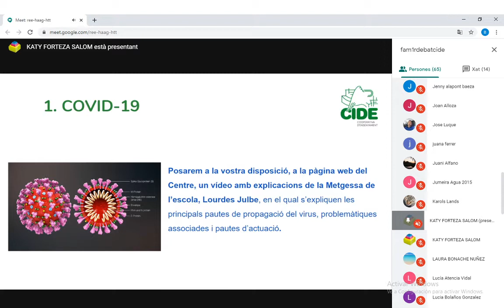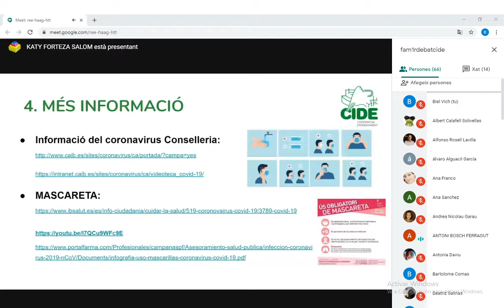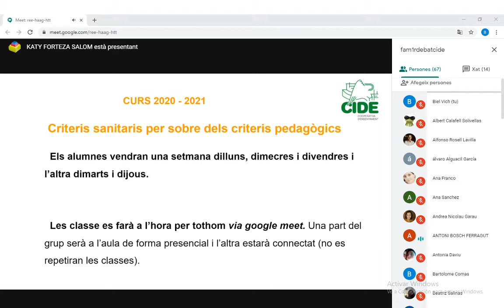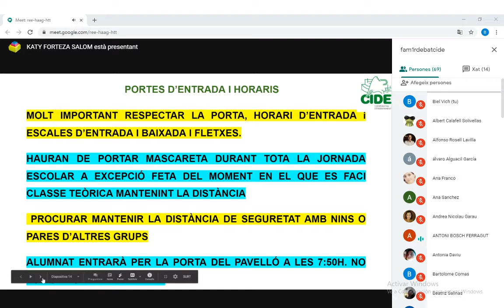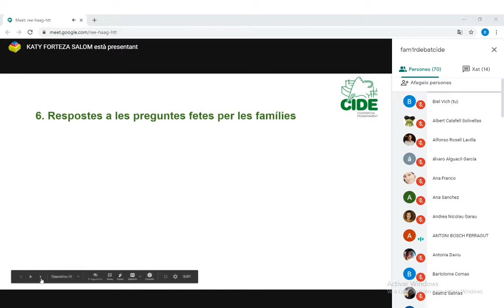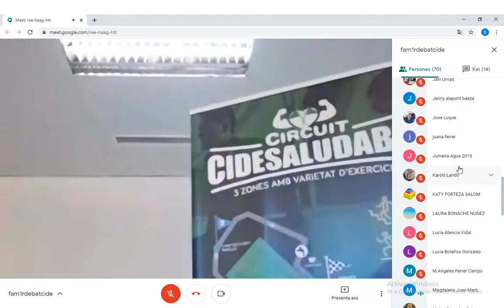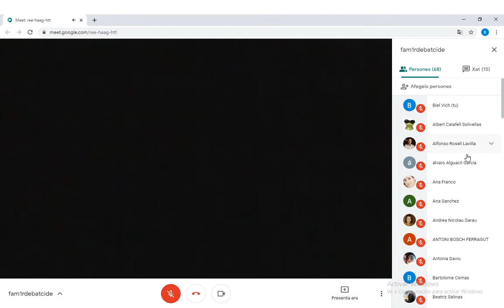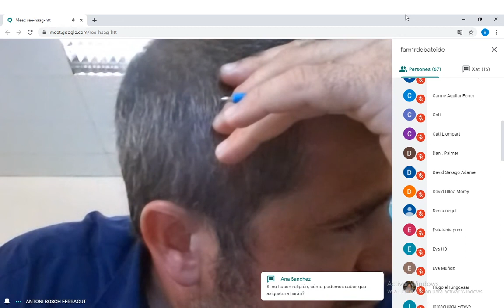Reunió informativa per a famílies de 1r de Batxillerat sobre l'inici de curs 2020-2021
Reunió informativa per a famílies de 1r de Batxillerat sobre l'inici de curs 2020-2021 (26 agost 2020)